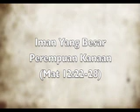Iman Yang Besar Jeremiah Oei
Iman Yang Besar

Kita belajar Iman Yang Besar dari Perempuan Kanaan (Mat 15:22-28) :

- Perempuan Kanaan berseru kepada Yesus (Mat 15:22)
- Perempuan Kanaan di tolak Yesus (Mat 15:23-24)
- Perempuan Kanaan tetap setia dan memohon kepada Yesus (Mat 15:25)
- Perempuan Kanaan di tolak ke dua kali (Mat 15:26)
- Perempuan Kanaan tetap setia dan memohon kepada Yesus (Mat 15:27)

Dan Yesus menjawab dan berkata kepadanya :
"Hai ibu, besar imanmu, maka jadilah kepadamu seperti yang kaukehendaki."
Dan seketika itu juga anak nya sembuh. (Mat 15:27)

Semoga kita mendapat pembelajaran sehingga kita dapat belajar , merenungkan dan melakukan firman Tuhan ini.